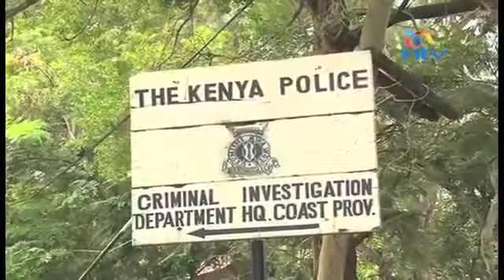Police reservist killed in ambush during Wajir interclan fight